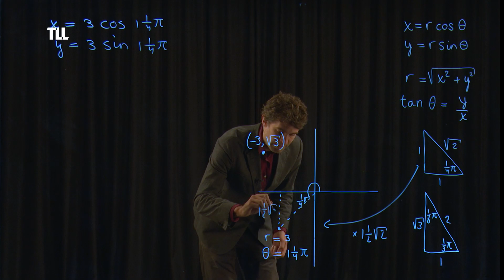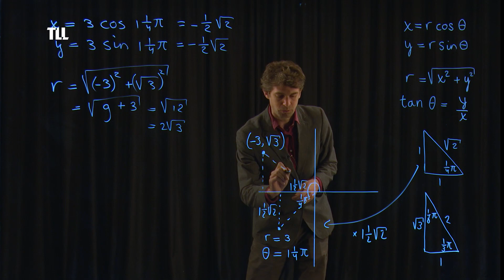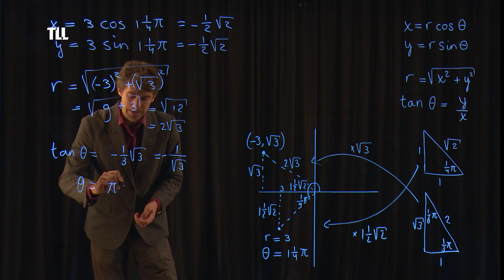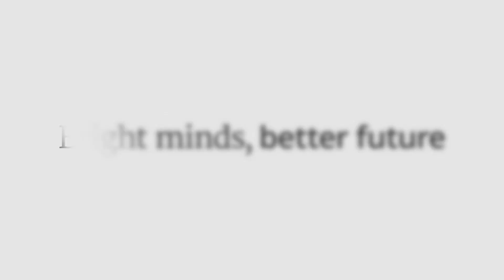Pool- vs Cartesische coördinaten - Wiskunde voor Chemici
Correctie: Op min 03:55 zegt en schrijft Rogier: "min half wortel 2", terwijl hij "min anderhalf wortel 2" bedoelt.

In deze reeks van video's legt Rogier Bos uit hoe je bepaalde wiskundige problemen het beste kan oplossen.